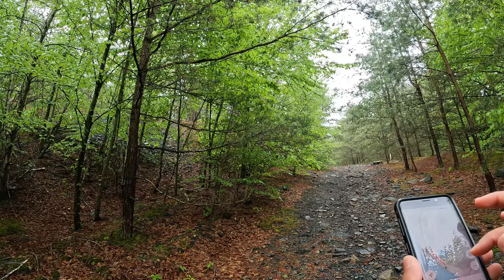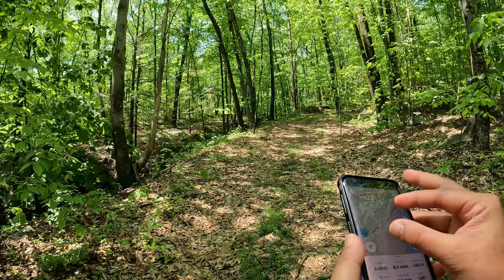Hike#34 – The Mocanaqua Loop Trail at Pinchot State Forest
Experience this 8.3-mile loop trail near Shickshinny, Pennsylvania. Generally considered a moderately challenging route, it takes an average of 3 h 51 min to complete. This is a popular trail for hiking and walking, but you can still enjoy some solitude during quieter times of day. Dogs are welcome and may be off-leash in some areas.

This trail offers pretty views, but it can be a little difficult to follow, as it is not clearly marked. Offline map is highly recommended! (Source: All Trails app)

Videos edited by Video Editor and Wondershare Filmora X